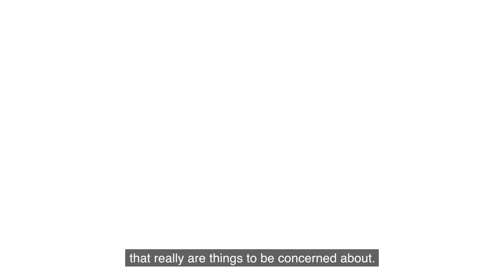St. Louis Metro Police Chief on the importance of trust in the community-police relationship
Watch this and let us know - what do you think?
In this interview for the special 'Of Black and Blue,' St. Louis Metropolitan Police Chief John Hayden talks about the importance of trust in the relationship between the police department and the community it serves.

This video was created as part of the documentary special Of Black and Blue: The Journey of African American Police, created by the Nine Network in 2019.
Watch 'Of Black And Blue: The Journey of African American Police' next Monday, August 5 at 7 p.m. on Nine PBS, and join the Twitter chat online at the same time using OfBlackAndBlue to discuss the film as it happens.